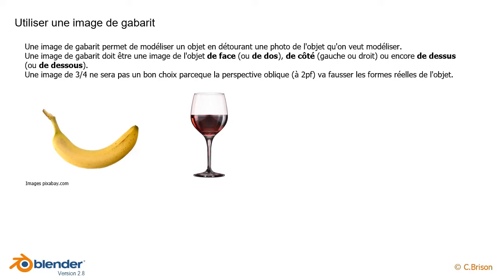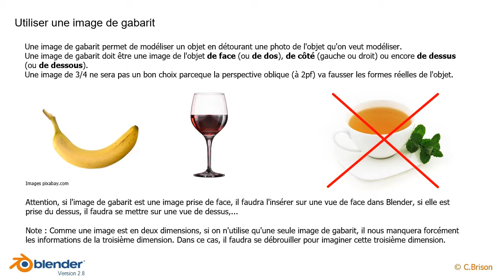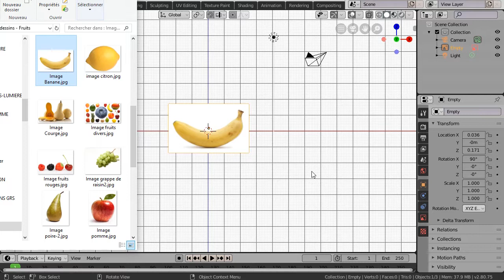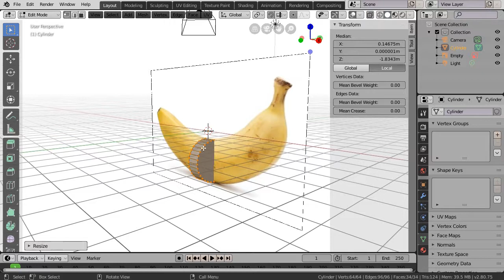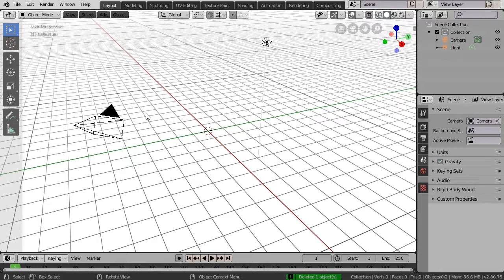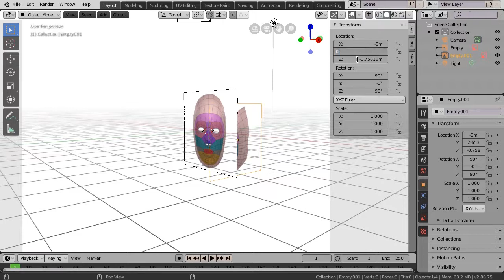Blender 2.8 - Utiliser des images de gabarit (22)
0:16 Utiliser une image de gabarit
1:16 Utiliser une image de gabarit, en pratique
3:23 Utiliser plusieurs images de gabarit dans Blender
3:56  Utiliser plusieurs images de gabarit dans Blender, en pratique
(PS : Dans les versions plus récentes, on peut apporter une image à l'aide du menu déroulant Add / Image / Reference)